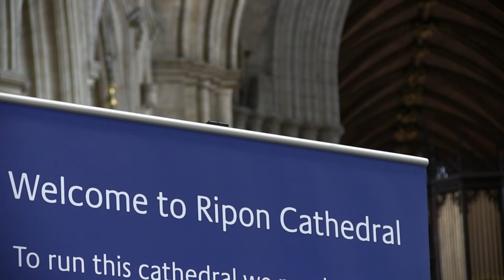Saints Fantasy (arr Leigh Baker) played by Leyburn Band.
Leyburn Band's stunning "Saints Fantasy" helped them win 1st Place at Ripon this year, under Rebecca Lundberg.